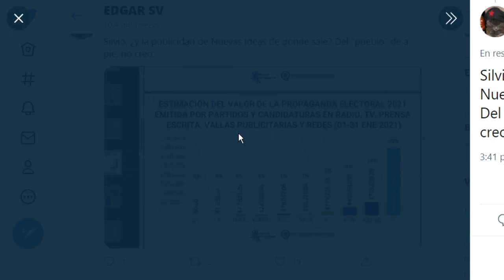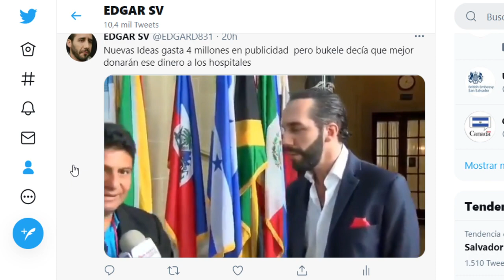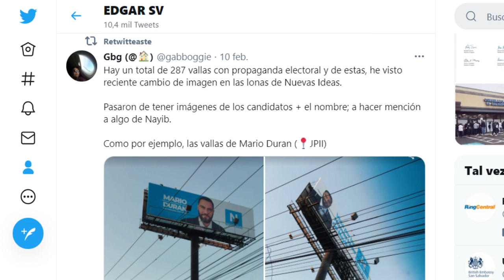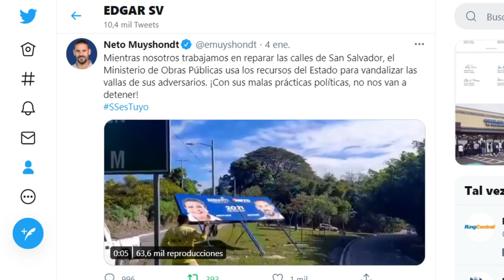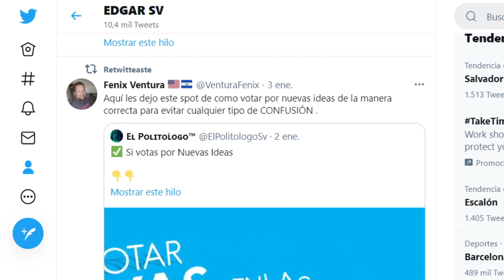NUEVAS IDEAS GASTA 5 MILLONES EN PUBLICIDAD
el partido nuevas ideas gasta 5 millones en publicidad  de los impuestos  de los salvadoreños

Aquí  criticamos a todos los políticos a arena el fmln y gana nuevas ideas y a bukele yo  no soy de ningún partido yo defiensdo a mi país el Salvador  no defiendo a ningún político